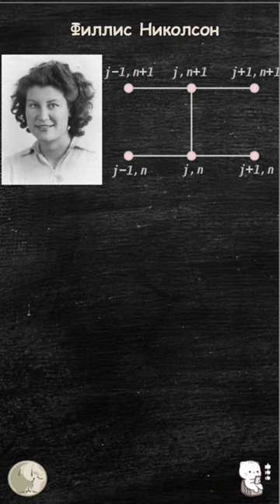21 сентября 1917 год (родилась Филлис Николсон)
21 сентября 1917 год  родилась Филлис Николсон – британская математица и физица, наиболее известная своей работой над методом Крэнка-Николсона совместно с Джоном Крэнком.